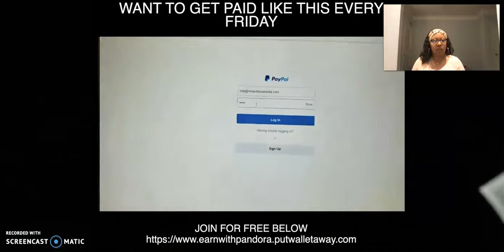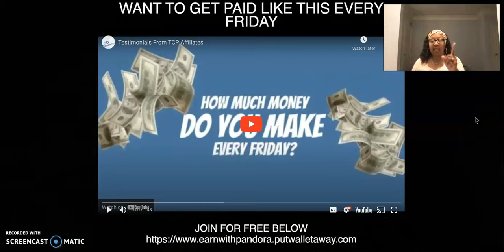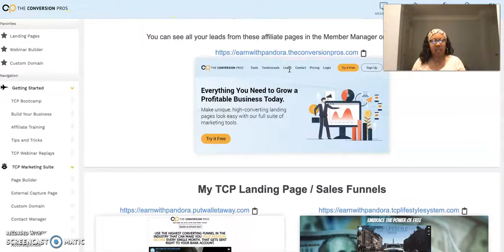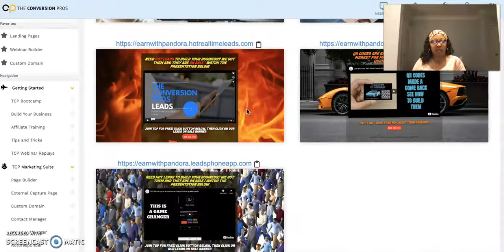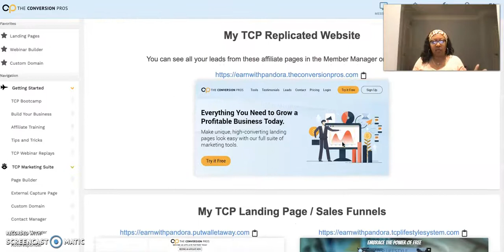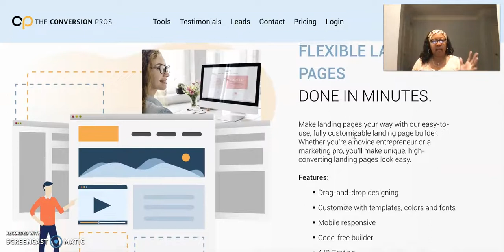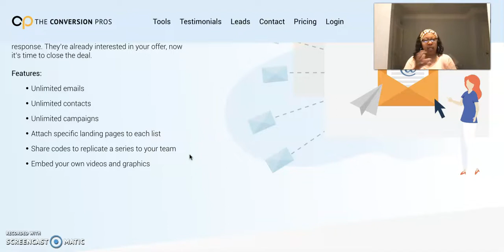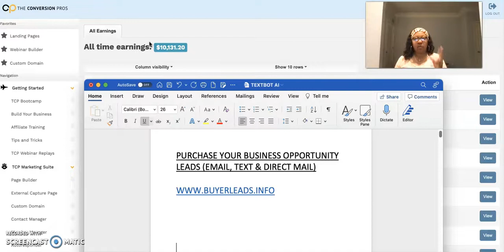How To Start Affiliate Marketing For Beginners Copy and Paste 2022 The Conversion Pros 2022 Review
In this video, I explain how you can an affiliate for The Conversion Pros and make $25 over and over every Friday sharing our proven Done For You Pre-built sales funnels. You Can Join For Free and Upgrade to Earn The $25 Payouts.
This is a 7 Year Proven Total Turn Key Marketing System.

🟢 I Offer A Done For You Service to Set Up Your TCP Capture Page and Autoresponder.

The Conversion Pros has Everything You Need to Grow a Profitable Business Today.
Make unique, unlimited high-converting landing pages look easy with our full suite of marketing tools & autoresponder. ★ (Mobile APP Included) ★

✅  My Recommended Ways To Make $100-$2,000 Instantly
      Get Paid Anyway You Want !
    (cash app, venmo, zelle, credit card, crypto, etc..)
✅  Direct Mail :
     6 Year Proven Postcard Business
      The Postcard Tycoon (Make $300 Mailing Our Proven Postcards)
Make Money Online with Crypto For Newbies: (Done For You Trading)
Passive Income Crypto Projects For Newbies: (Done For You Trading)

 ✅ 1. Novatech FX- Hedgefund
Pay Day Every ROI Friday & Affiliate Commissions Saturday💰⤵️
Proven track record for 3 years. Professional Done For Trading.
Earn Passive Profits Avg 2-4% or up to 12% monthly
Cash Out Anytime You Want. No Expiration Dates

✅ 2. NuGen Coin (Next BIG THING 2022!)
         The Only Cryptocurrency Backed with Real Assets
     You Can Get started with venmo, paypal, zelle & credit card. Live Customer Service.

 ✅ 3. The Future Trade
          A 2 Year Project
           Get Started Low As $50
           Daily Referral Withdrawals & Weekly ROI Profits Every Thursday
          1.4%-2% Daily Profits
          7% - 10% Referral income
         FLAT 9% Binary income
         1.5% daily Mon-Fri Only
      Affiliate earnings can be withdrawn everyday instantly

✅ 4. Mayo Trade
          1.4% Daily Profits for 125 Days
          10% Referral income
         10% Binary income
     ✔️ ➡️ PLUS You Get Your Initial Investment Back After 125 Days

✅ Traffic Sources:
     Receive $5 discount instantly after registration.

B. 100% Real Clicks from English Speaking Countries.

You may make more or less than me depending on the effort you put in and market conditions. I do not offer legal or financial advice, I just share my experience and tools with you! I do have a large email list that positions me for fast success. I supply training
to help others get set up the right way as well, for long term success